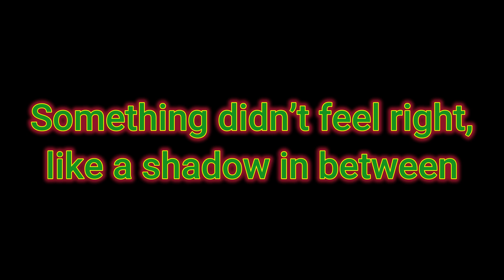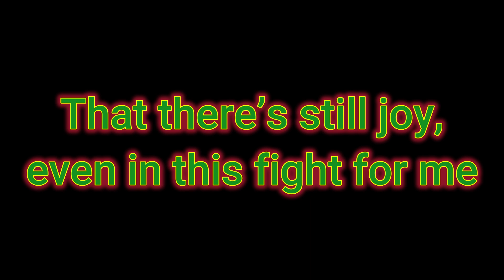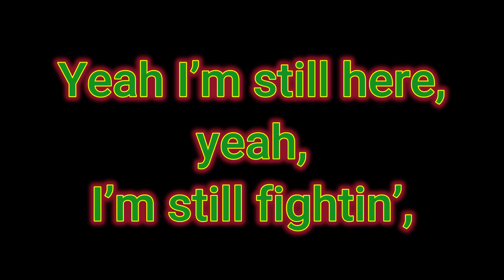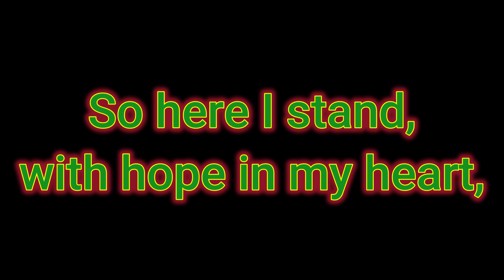AI for ALS - Never Give Up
When i was told i had ALS i was pretty upset about it. Thank you Chris Beckett for helping me.

Another AI song from someone with no musical talent.